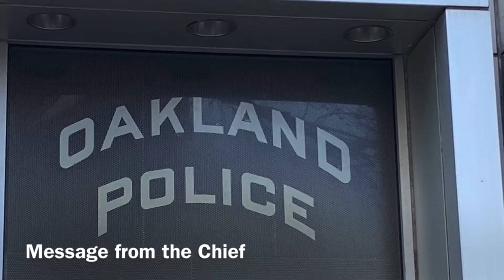Chief in the Department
Chief Armstrong is dedicated to building bridges with the community we serve. Today he took time out to have a positive encounter with a group of children.